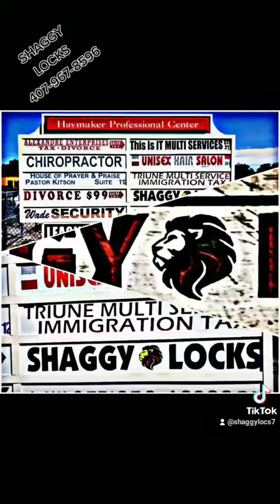Shaggy Locks we are temporarily holding loc classes. So pick up the phone & call now!🕊️